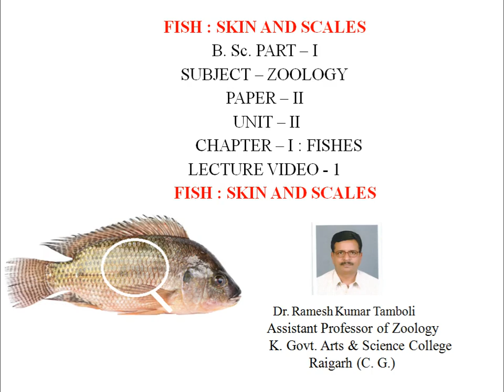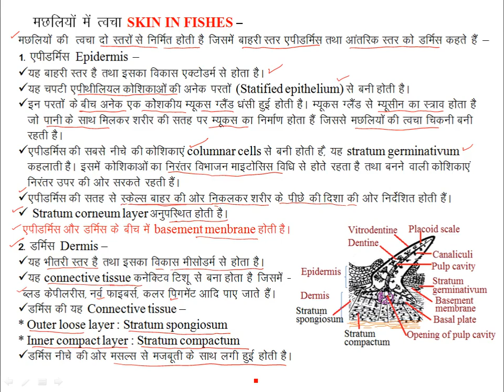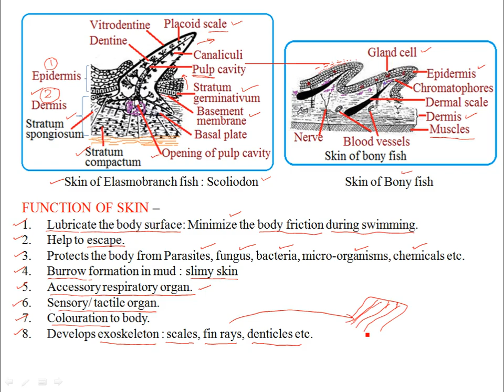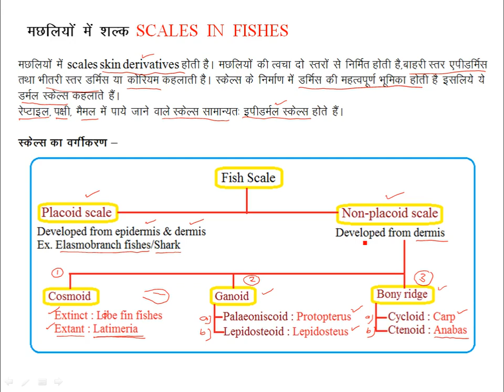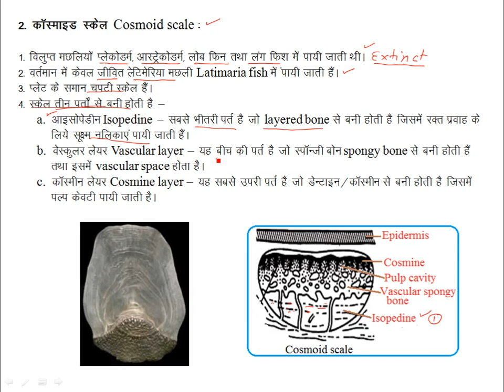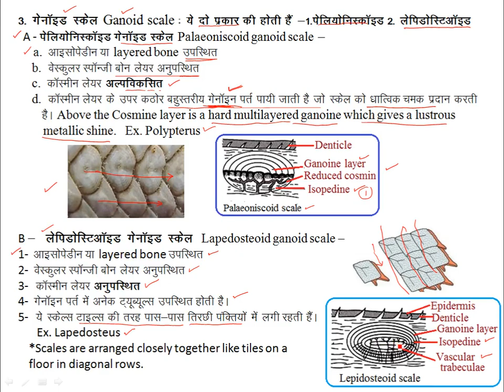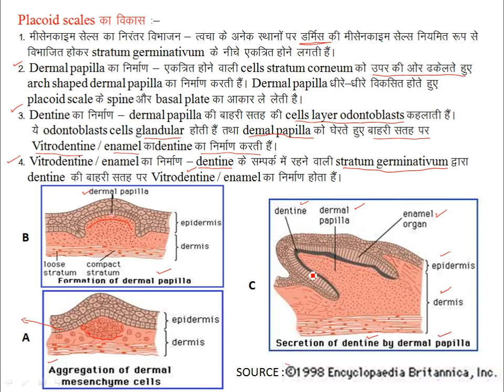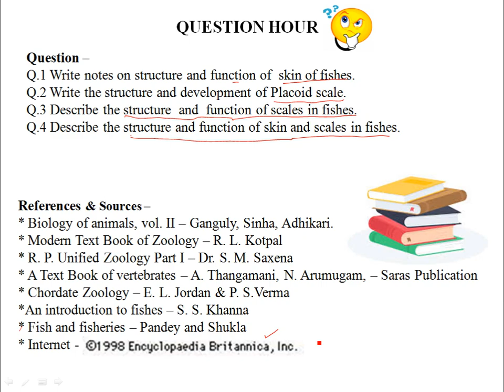FISH : SKIN AND SCALES | LIVE CLASS 15.12.2020 | ZOOLOGY | By Dr. R.K. Tamboli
Subject - ZOOLOGY
Paper - II
Unit - II
Chapter - I : FISHES
Title -  Fish : Skin And Scales